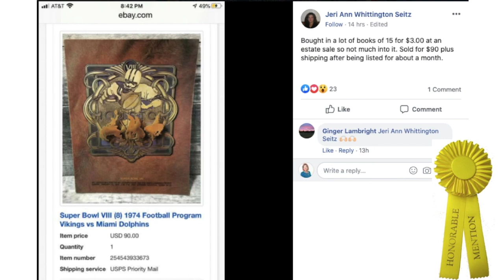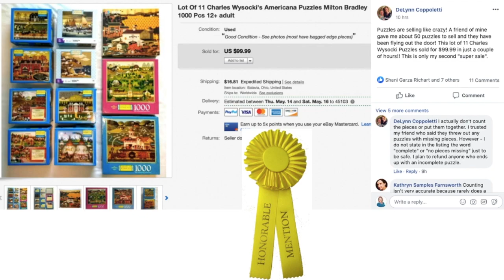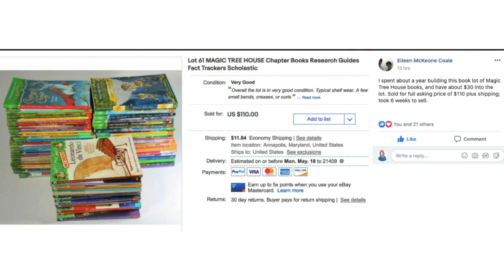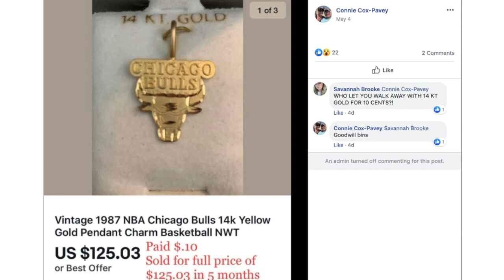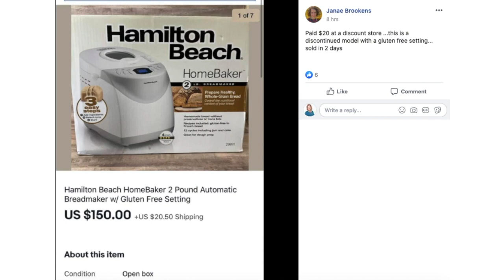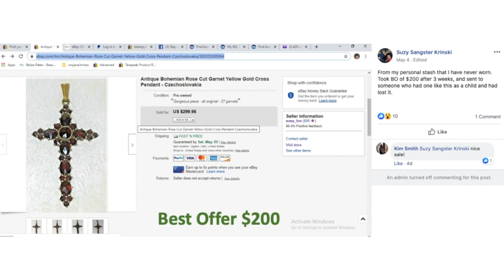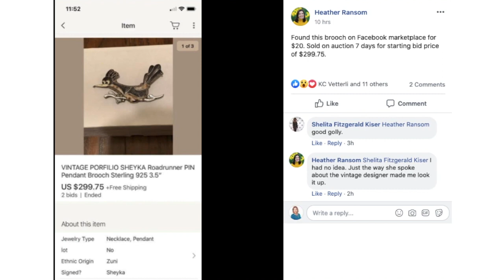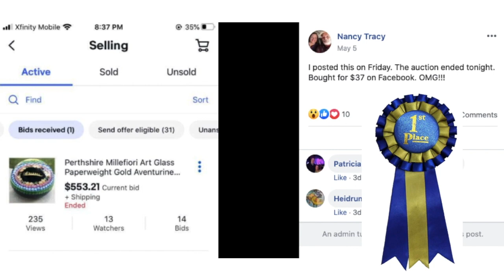eBay SuperSize Sales: Items that Sold for Over $100 May 2020 Edition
SUPER SIZE eBay sales that were over $100. Learn what to look for at thrift stores, garage sales, and estate sales that can be big money on eBay. Sales were posted on my Facebook group by real sellers just like you! Everything you can imagine!